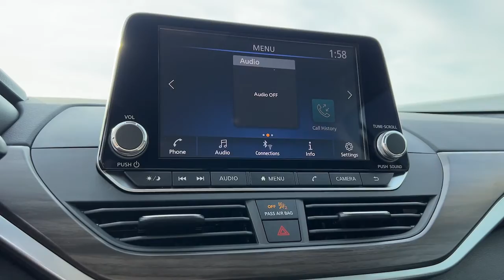2023 Nissan Altima Weatherford, Fort Worth, Granbury, Saginaw, Dallas, TX PN311821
Pearl White New 2023 Nissan Altima 2.5 SV available in Fort Worth, Texas at Fort Worth Nissan. Servicing the Weatherford, Granbury, Saginaw, Dallas, TX area.

3451 West Loop 820 S

Pearl White Tricoat 2023 Nissan Altima 2.5 SV FWD CVT with Xtronic 2.5L 4-Cylinder DOHC 16V CVT with Xtronic.brbrRecent Arrival! 27/37 City/Highway MPG